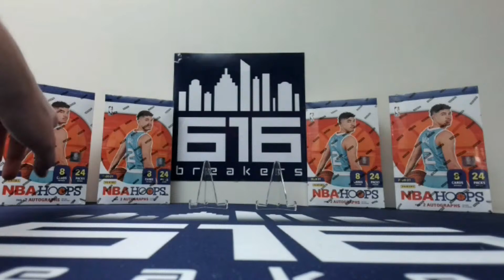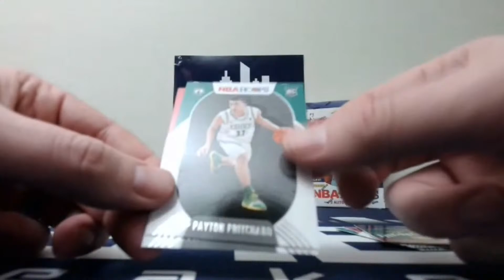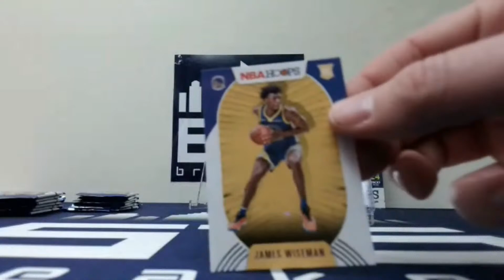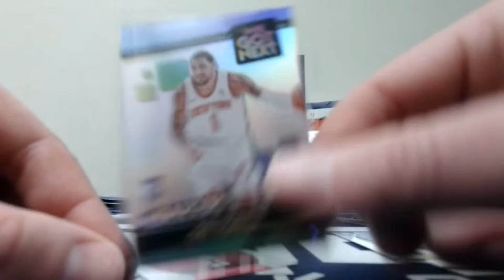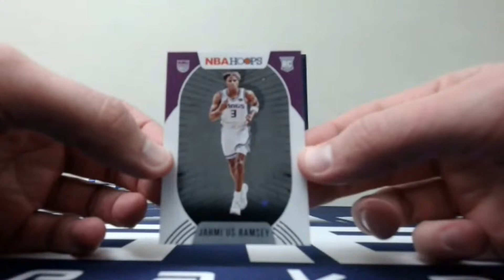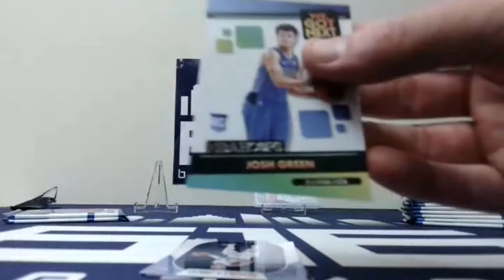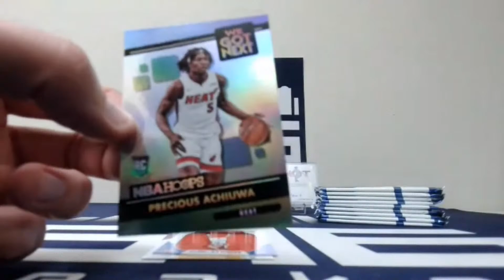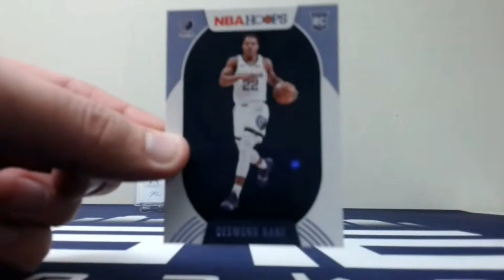2020-2021 Hoops Break #1